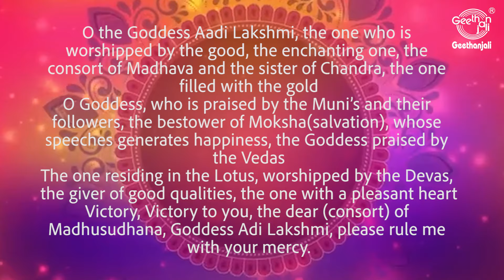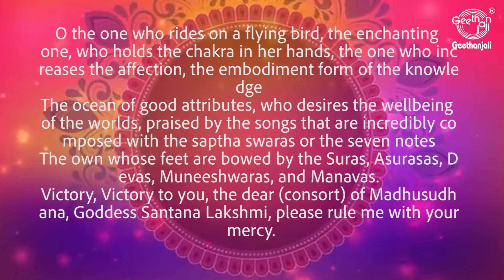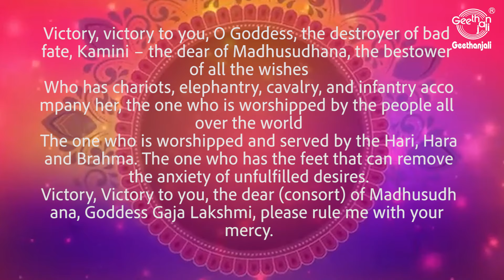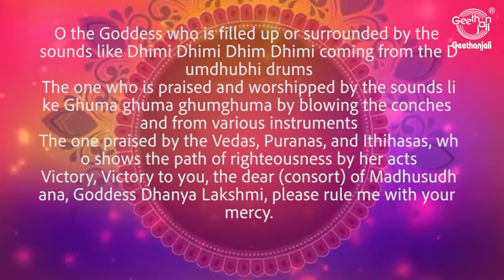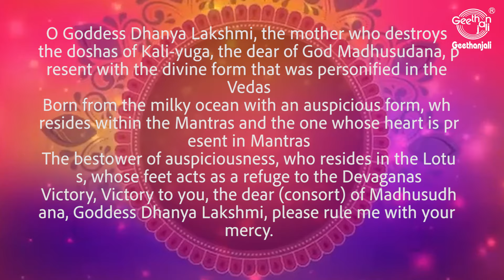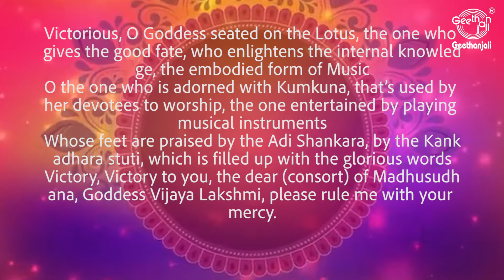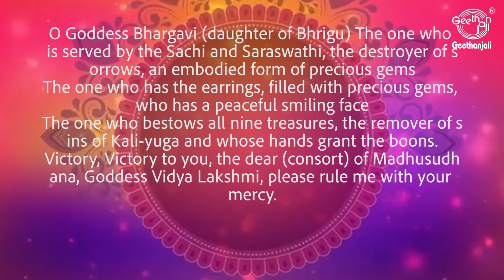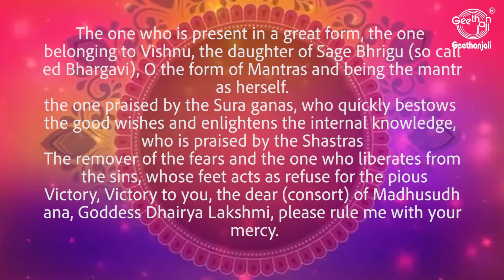Ashtalakshmi Stotram || Sumanasa Vandita || Akshaya Tritiya Chants for Wealth and Prosperity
Sri Ashtalakshmi Stotram || Sumanasa Vandita || Akshaya Tritiya Chants for Wealth and Prosperity

Chants Rendered By: Dr.R.Thiagarajan and Sanskrit Scholars

Lakshmi also spelled Lakṣmī, also called Shri, the Hindu goddess of wealth and good fortune. The wife of Vishnu is said to have taken different forms in order to be with him in each of his incarnations.